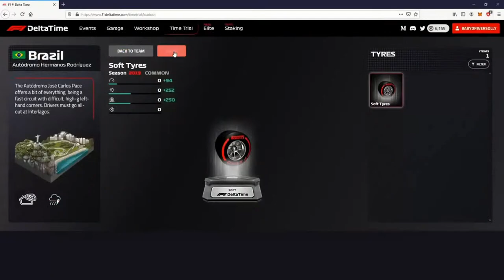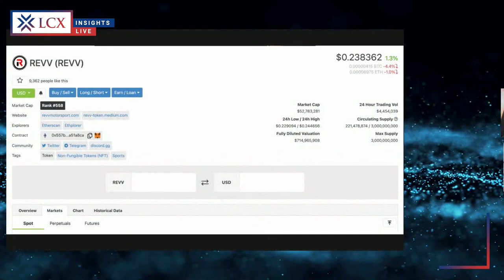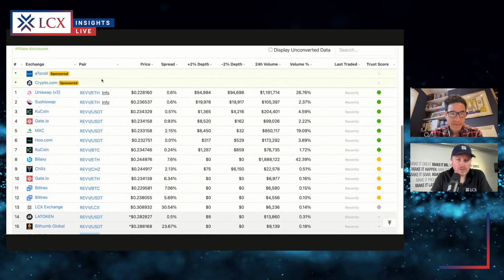How Blockchain and NFTs Are Disrupting the Gaming Industry? | Robby Yung | LCX Insights Live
Topic: How Blockchain and NFTs Are Disrupting the Gaming Industry?
Guest: Robby Yung is the CEO of Animoca Brands, the company behind REVV Motorsports and the REVV Token.
LCX Insights Live is hosted by Monty C. M. Metzger, CEO and Founder at LCX.com.

Want to jump straight into the main points?
00:00 Creator Economy, Digital Collectibles and NFTs | Sebastien Borget | LCX Insights Live
06:12​ Start of Show
07:23 Introduction to LCX.com
08:11 Recent Partnership Announcements
09:31 Introduction to Sebastian Borget, Co-Founder and CEO of The Sandbox
10:25 Welcome Sebastian Borget
11:13 Introduction to Sandbox
14:20 Trailer of Sandbox
16:02 What are NFT Marketplace?
17:26 What was the most successful NFT category created by Sandbox
18:38 Where do you see the biggest growth of NFT and investment in Art culture?
21:00 Story behind the creation of Sand Token
24:16 What would you do differently if you were to launch another token?
26:18 Community Questions: Korea has one of the highest adoption rate in the world would you agree?
29:53 Do you think that the hype around NFTs is sustainable or just a hype?
32:50 Community Question: Is Sandbox user friendly or does it require a lot of hard work to learn?
35:31 Community Question: How do you see the monetisation of Sandbox?
37:09 What’s on the roadmap for Sandbox?
39:29 What’s the biggest piece of land owned by one single person or entity on the platform?
42:15 What’s your take on the position of Coinbase in the market?
47:02 Did anyone from the traditional gaming market reach out to you to create their tokens?
48:48 How are you splitting your time as the COO of the company between the Sand Token and the game?
51:39 Why is it important for you to get the Sand token listed at LCX Exchange?
52:27 LCX’s listing process
53:20 Ask questions from Monty, CEO and Founder LCX.com
57:40 WARNING: Fake Accounts of LCX on Facebook
58:37 Key 3 Growth Drivers of Crypto Industry